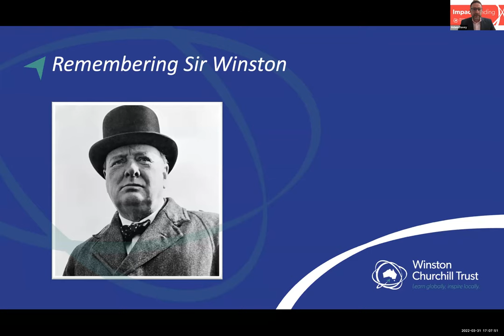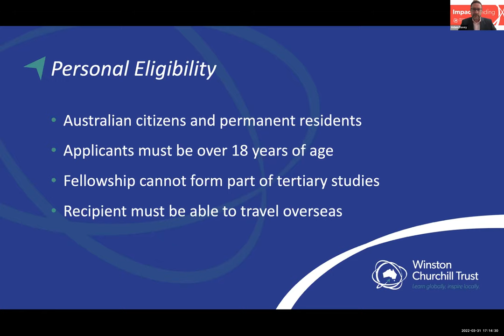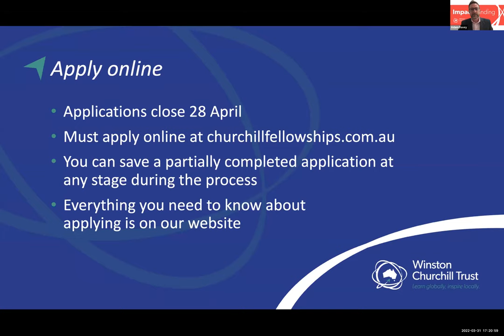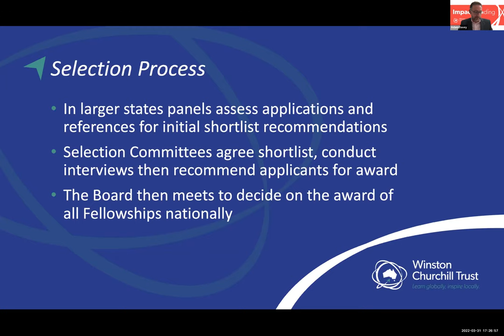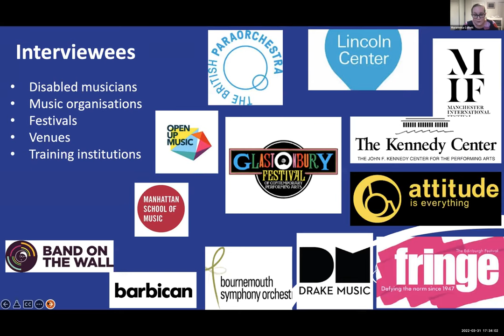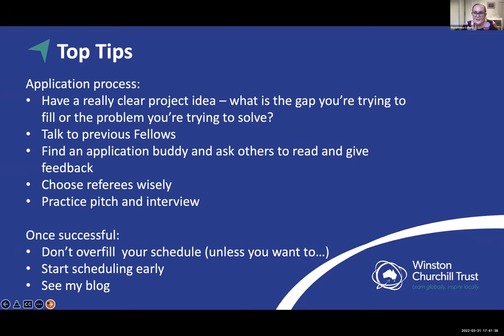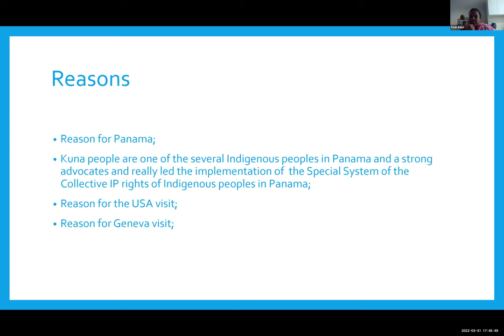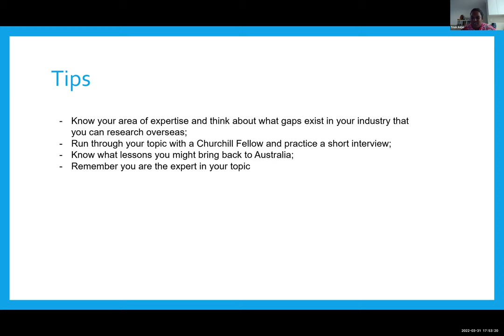2022 Churchill Fellowship Information Session: Arts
​Hear from Churchill Fellows and their projects:

​Patricia Adjei (NSW, 2018), to investigate the protection of Indigenous cultural rights in Panama and the United States.

​Morwenna Collett (NSW, 2018), to explore inclusive music programs, venues and festivals which actively engage disabled people.